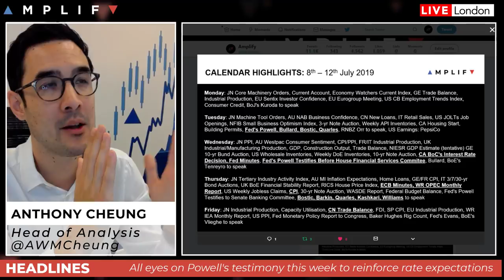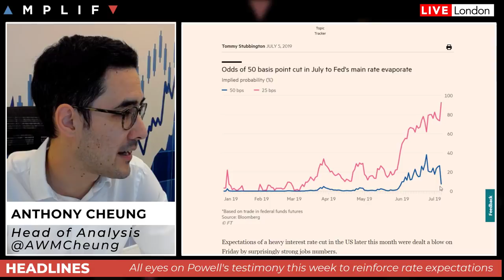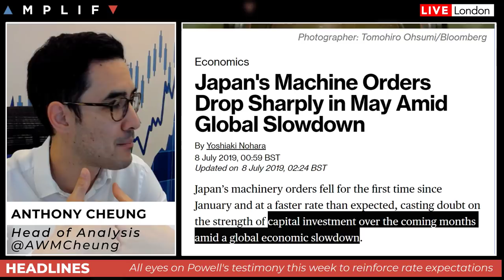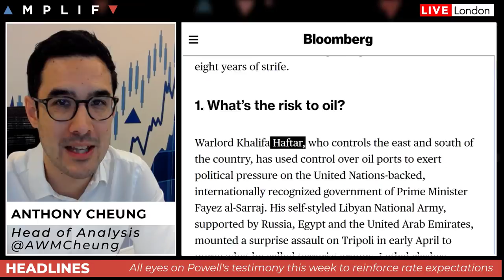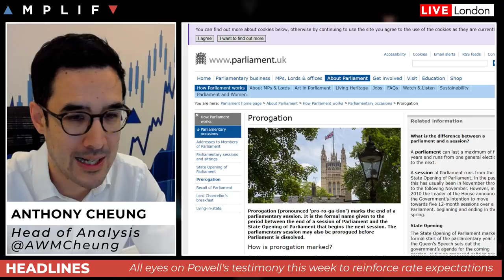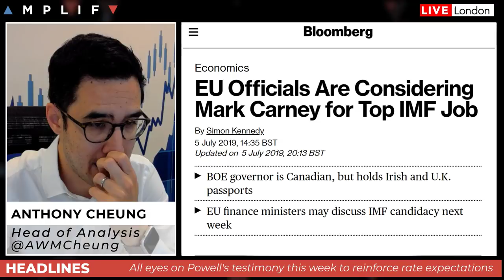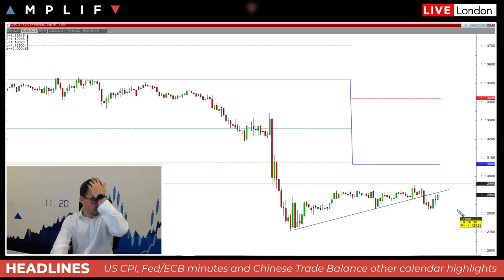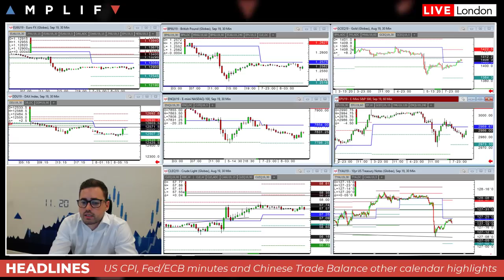The Trading Week Ahead: 8th - 12th July 2019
- Overview of current market sentiment (00:00)
- Deutsche Bank slash 18,000 jobs, shared open up 3.5% (1:03)
 - A look ahead to the main trading events of the week with focus on Jerome Powell's testimonies and a slew of Fed speakers (5:39)
- Japanese machine orders drop sharply as doubts remain on capital investment on expectations of a global slowdown (13:44)
- Morgan Stanley turn bearish on global stocks (15:22)
- Libya and Iran remain on the radar for oil traders this week (17:05)
- Update on Brexit and what to look out for this week (18:56)
- EU officials are considering Mark Carney for top IMF job (21:36)
- Sam North gives his technical overview across assets for the week (24:00)

Anthony will be speaking at the Traders Vault event in London this Thursday 11th July. Follow the link for tickets